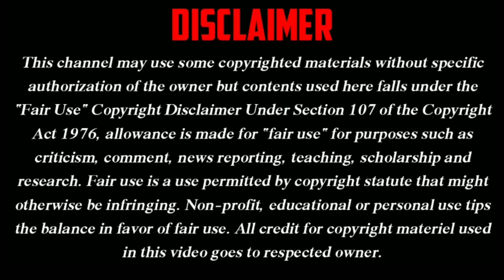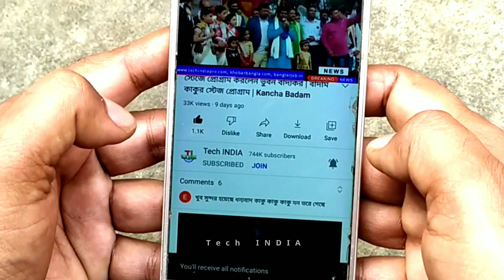LIVE 🔴 Ladies vs Train Viral video | মহিলার উপর দিয়ে পেরিয়ে গেল ট্রেন | Live Train accident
Onda train accident

Ondagram

Onda rail accident

Bankura rail accident

coromandel express accident

train accident

coromandel express train accident live

coromandel express

coromandel express accident news

coromandel express train accident today

coromandel express accident today news

odisha train accident today

train accident news odisha

Baleshwar train accident

Baleshwar train accident live

করোমন্ডল

করমণ্ডল

কর‌ মন্ডল

ওন্দা রেল দূর্ঘটনা

ওন্দা ট্রেন দূর্ঘটনা

ট্রেনে দূর্ঘটনা

Koromandal

বন্দে ভারত

বন্দে ভারত এক্সপ্রেস

Vande Bharat Train Fire

Vande Bharat exp

Vande Bharat